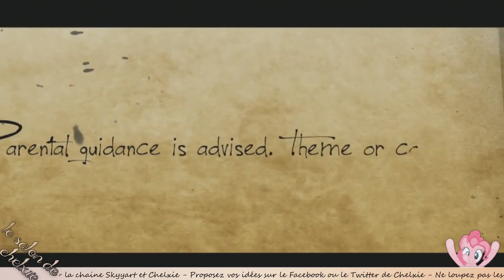COLORATION CHEVEUX AVEC CRAIES, CRINIERE DE PONEY - Le Salon de Chelxie #4 avec DFG [FULL]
Craies pour cheveux, coloration, coiffure DFG le poney !

Retrouvez Le salon de Chelxie tous les jeudis pour du maquillage sur le live Eclypsia
Plus d'infos sur nos facebook !